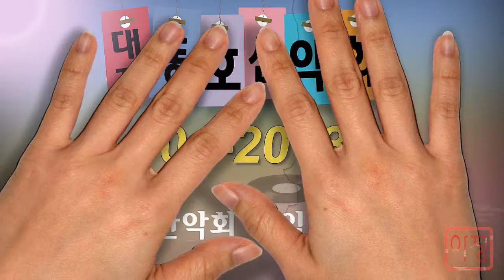2018년 동호산악회 신임 임원